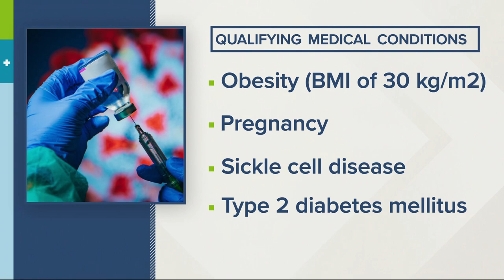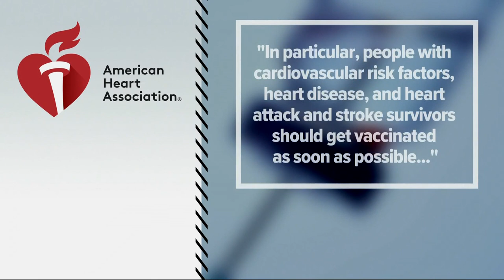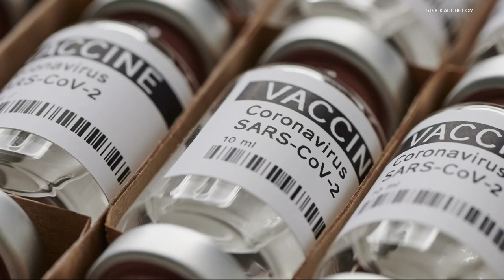Some Oregonians with health conditions frustrated by wait for COVID vaccine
Starting March 29, people 45+ with underlying health conditions will qualify for the vaccine. On May 1, that will be extended to people 16+ with health conditions.